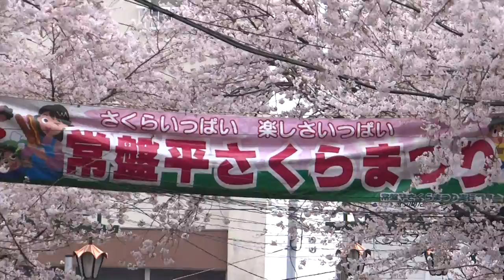004 常盤平さくら祭り マツド セレージャ サンバ パレード 2016 満開の桜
HX200V　2016.4.3
常盤平さくら祭り  Flor de Matsudo Cereja　2016
（常盤平さくら通りの五香側）
場所. 常盤平さくら通り（ゆりの木通り交差点から五香駅前までと西友前けやき通り）